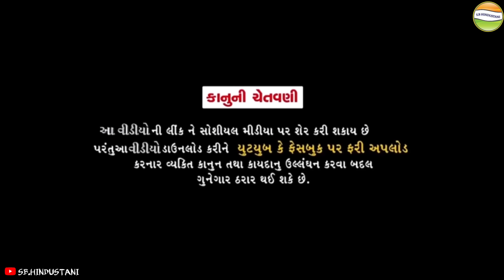વરસાદે બગાડી ફુમતાળજીની જાર//Gujarati Comedy Video//કોમેડી વિડીયો SB HINDUSTANI